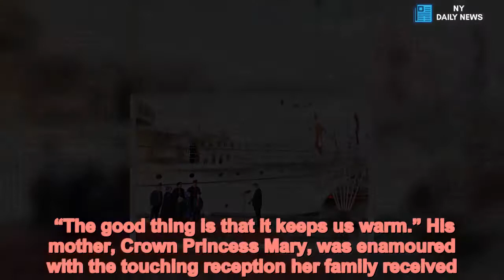Crown Princess Mary stuns in traditional dress during Faroe Islands visit - Daily News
Crown Prince Frederik, Crown Princess Mary and their four children surprised locals while on their tour to this part of the Danish Kingdom. When asked what he thought of the Faroese traditional dress, 12-year-old Prince Christian said: “It is a nice costume. “The good thing is that it keeps us warm.” His mother, Crown Princess Mary, was enamoured with the touching reception her family received. She said: “It has been a warm reception we have received. It has been an exciting programme right from the start of our stay.  “It could not be better. And the rain stopped when we arrived so this could not have been better.” Crown Princess Mary, 46, and two daughters, Princess Isabella, 11, and Princess Josephine, seven, wore the female’s garb of a dress with an open sweater. The sweater is held together with lace and silver buttons, and is fitted with a cape.  The young princesses wore blue dresses with a blue bonnet and their mother wore a forest green dress. Crown Prince Frederik, 50, and two sons Prince Christian and Prince Vincent, seven, wore a waistcoat and felt coats finished with silver buttons. They also wore blue stockings and the recognisable floppy hats. The family travelled by their royal yacht, the “Danneborg”, from Copenhagen, which gave them the opportunity to wave to well-wishers while they approached the dock.  Crown Princess Mary was presented with a pink and yellow bouquet of posies when she stepped off the yacht. Their four-day visit started on Thursday in the capital of Torshavn. The family will conduct other engagements and visit government buildings on the Tinganes peninsula and participate in another welcoming ceremony. They have already visited a rowing club where they were be greeted by the prime minister and were received at a banquet.   Related articles   Prince Henrik of Denmark - 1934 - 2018: A bitter consort  Prince Henrik funeral: Danish royals mourn in Copenhagen    The last member of the Danish Royal Family to visit to the Faroe Islands was their Queen Margarethe II in 2016. She visited the towns of Sudbury, Sandoy and Torshavn.  The Faroe Islands are an archipelago halfway between Norway and Iceland and are an autonomous country within Denmark.  The county has been self-governing since 1948.